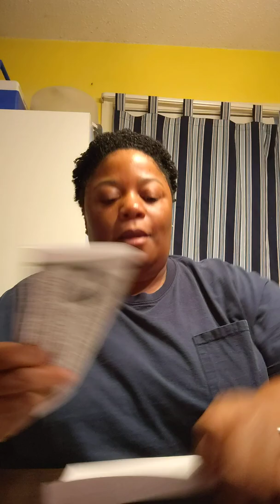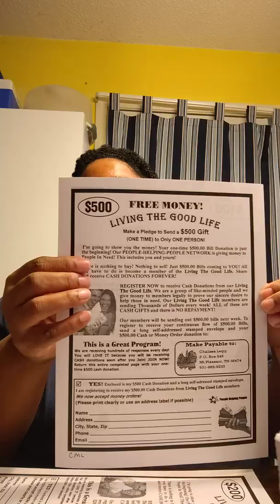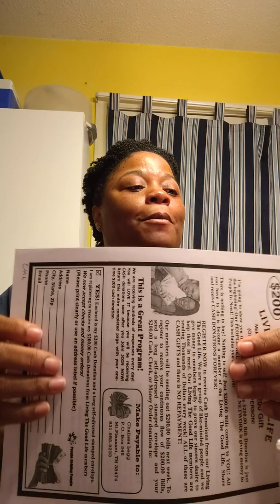Work From Home*Living The Good Life Flyer*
Living The Good Life Flyer 🔥🔥🔥🔥